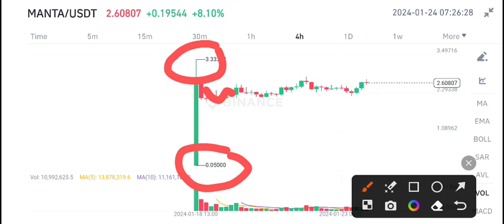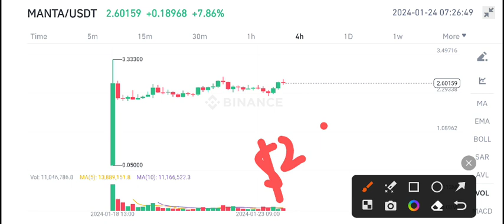Manta Network Urgent News Today! Manta coin Price Prediction update